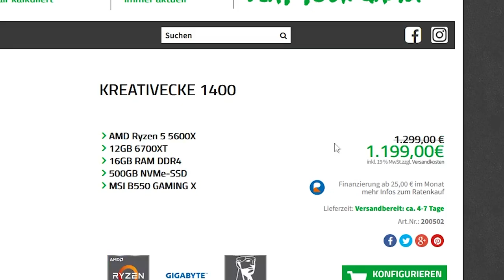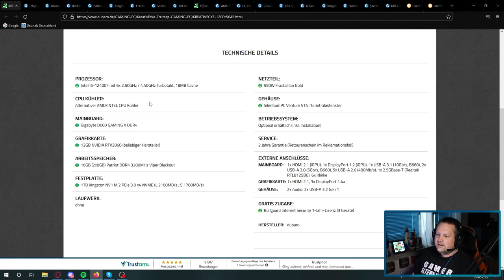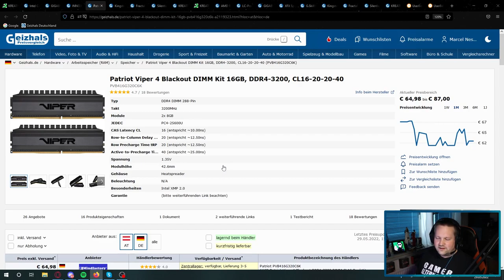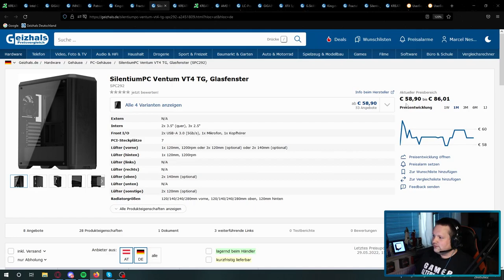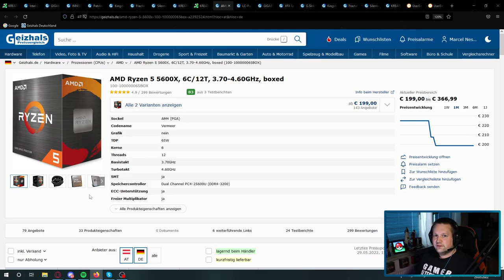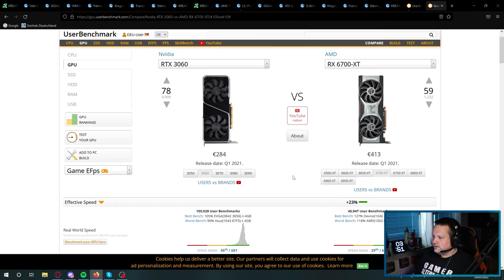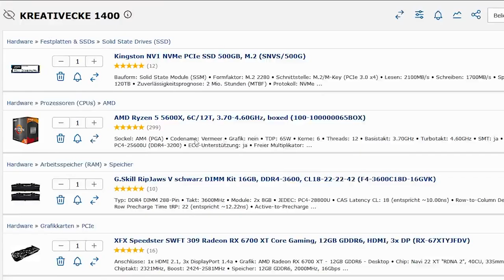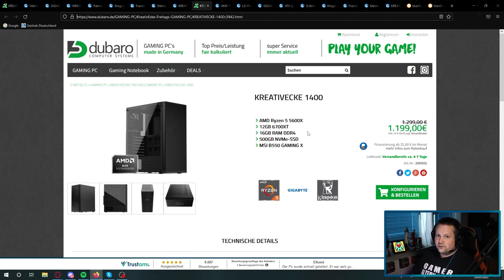DUBARO - KREATIVECKE 1200 & 1400 Gaming PCs - Taugen die was?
▼ Empfehlungen ▼

 ⇘ Timestamps ⇙

00:00 - Intro
00:22 - Werbung
01:02 - Discord
01:21 - Kreativecke 1200
09:32 - Ergebnis/Fazit
10:46 - Kreativecke 1400
16:39 - Ergebnis/Fazit
17:37 - Abschließende Worte

⭐️ Quellenangaben ⭐️